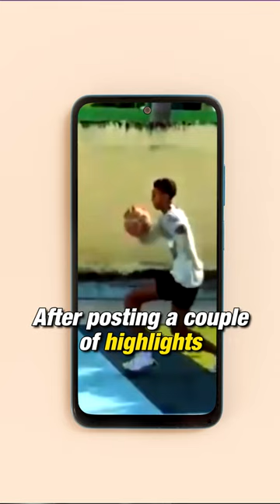What HAPPENED To The High School Player With One Arm? 👀 I Clutch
Hansel Enmanuel has had to overcome a ton of odds to accomplish what he’s done so far. After going viral for his high flying dunks, Enmanuel is off to a new chapter in life and he’s not saying goodbye to his NBA dream just yet.